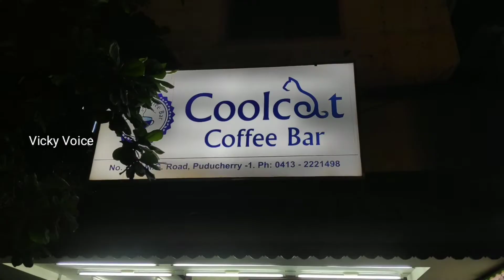Hot ah ஒரு காபி | Cool Cat Coffee Shop Pondicherry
Cool Cat Coffee Bar

231, Mahatma Gandhi Rd, Heritage Town, Puducherry, 605001

a coffee shop,
coffee bar,
coffee bts,
coffee benefits,
coffee colour,
coffee coffee,
koffee with c,
c c d coffee,
coffee day,
coffee espresso,
coffee effect,
coffee energy drink,
ecoffee cup,
e coffee maker,
coffee filter,
queen g coffee,
coffee ideas,
i coffee tamil,
coffee mate,
m coffee product